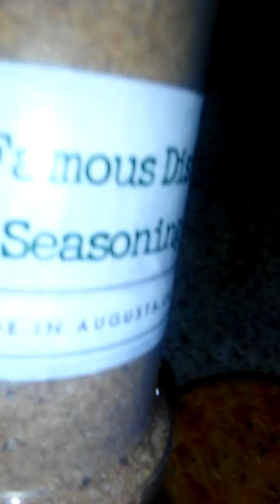Angel Hair Pasta With Homemade Turkey Meatballs...Seasoned with Gdepps Famous Dishes All-Purpose Rub